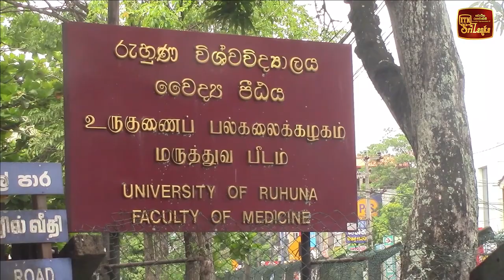පඩිය නිසා විධායක නිලධාරීන් ලෙඩ වෙයි